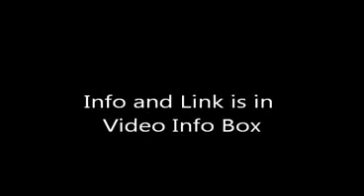Fallout 3 Personal Vault & Raiders Camp Mod New Game Save Works on Xbox 360 Non J Tagged Console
Join my site and Enjoy the Saves,